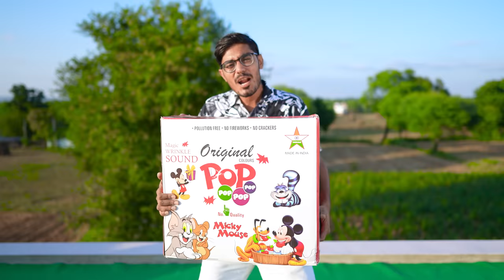We Try 50000 Pop-Pop Crackers at Once🔥 | क्या होगा अगर 50000 पॉप पॉप पटाखे एक साथ चला दें?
Hello guys, is video me humne 50000 pop pop patakhe ek sath chalaye hain.